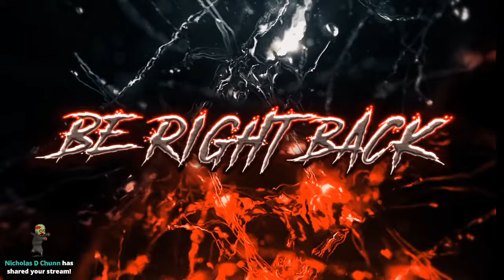LATE NIGHT CREEPING